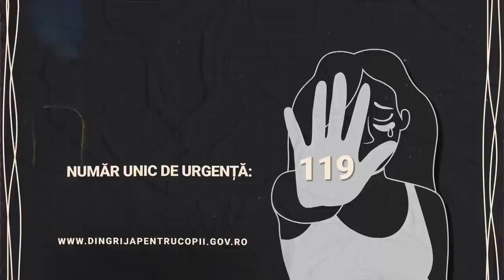EPISODE 97: TOMMY GAGICARUL - OBSEDATUL DIN CENTRU VECHI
Tommy, un individ de aproximativ 35 de ani, avea obiceiul sa minta fetele minore din Centru Vechi ca are 21 de ani. Odata ce facea rost de un instagram sau un numar de telefon, incepea sa devina obsedat si sa le contacteze continuu. Nu renunta nici la rugamintile fetelor, dar nici la gandul ca va fi dat la Politie.

10% Reducere cu codul BERCENI10

00:00 - INTRO
01:42 - CITIRE MESAJE
06:31 - ACTIUNE
23:27 - FINAL